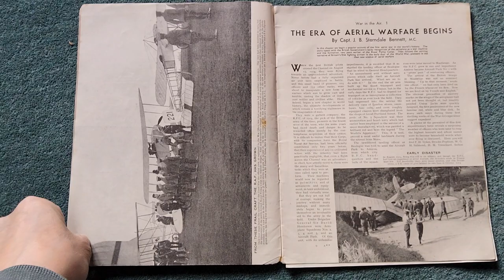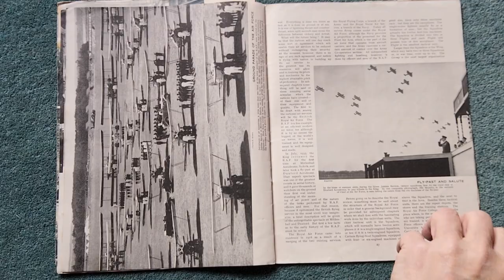war in the air magazine 1930s part 1